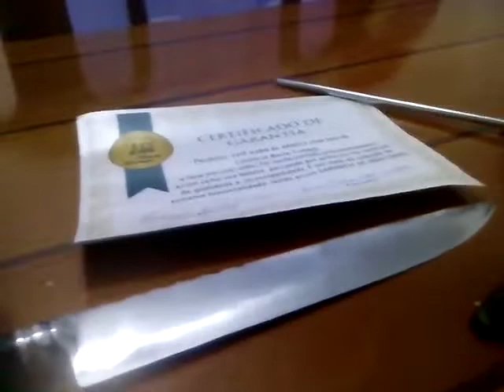Faca mola de trem entregue ao amigo JÚNIOR ANTUNES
Com muito prazer e satisfação mais um amigo satisfeito com sua faca que faça muito bom uso e que esta faca lhe dê muitas lembranças.